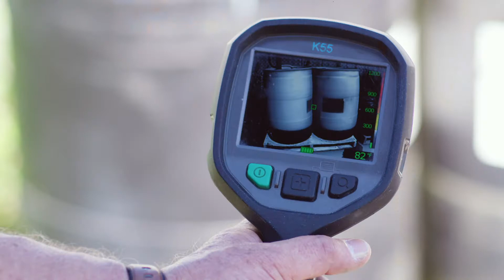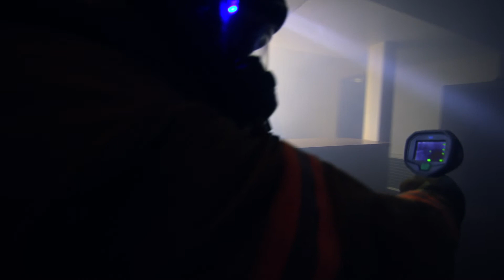Thermal Imaging Cameras Aren’t Just for Fires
Thermal imaging cameras are used to see thru smoke, find victims and show the hot spots at fire scenes. But did you know they can be incredibly helpful at a HAZMAT scene?